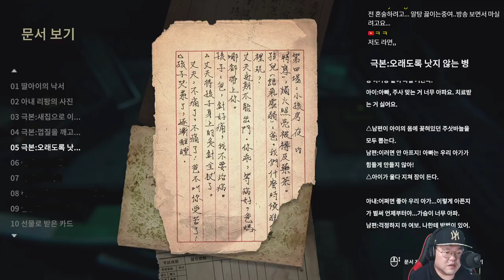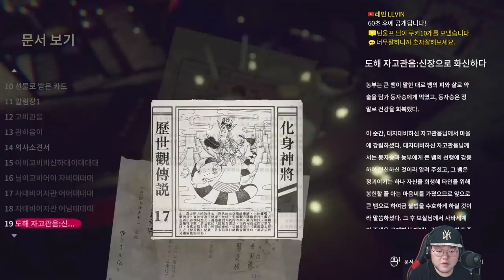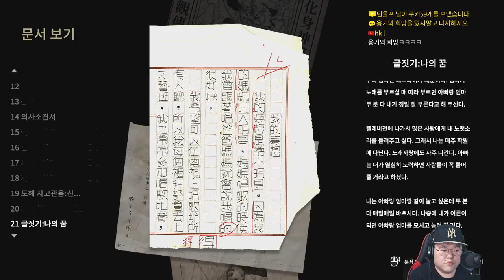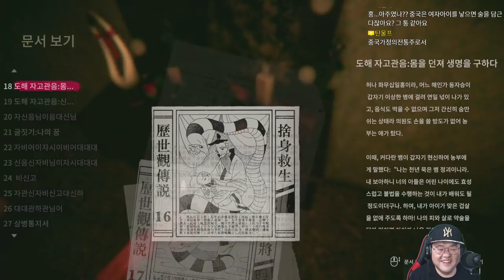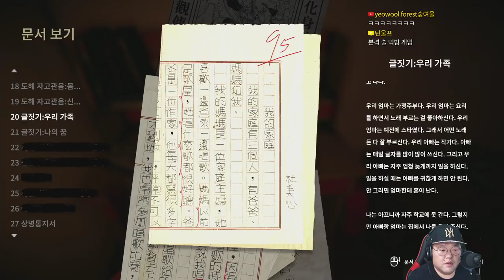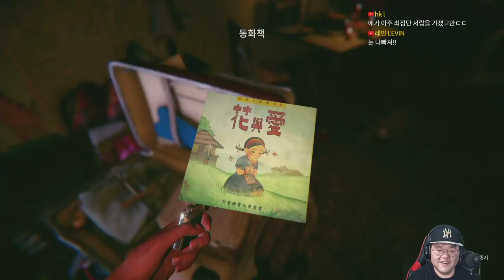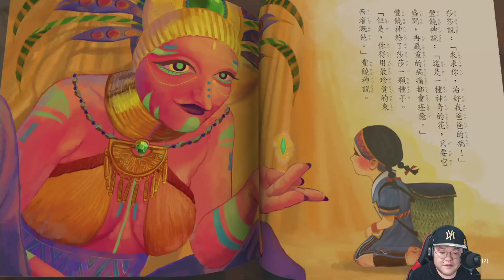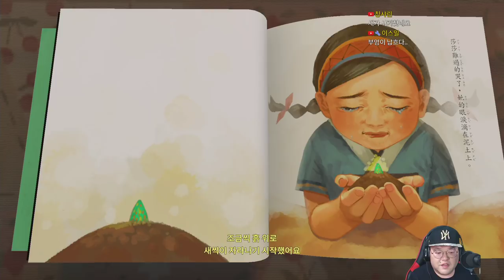디보션 : 환원(Devotion : 還願) 02화 - 반교 개발사의 신작 공포게임｜왓섭! GAME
★게임정보★
게임의 제목인 "환원'(還願)"은 "부처에게 빌었던 소원이 이루어져 감사를 드린다"는 의미와, "약속을 지키다"라는 의미를 가진 중국어 단어. 신앙심이 깊은 대만인 일가족 3명이 과거에 살았던 버려지고 낡은 아파트를 방문하여, 진실을 알아내는 것이 게임의 목표이다.
개발: Red Candle Games
출시: Red Candle Games
플랫폼: PC